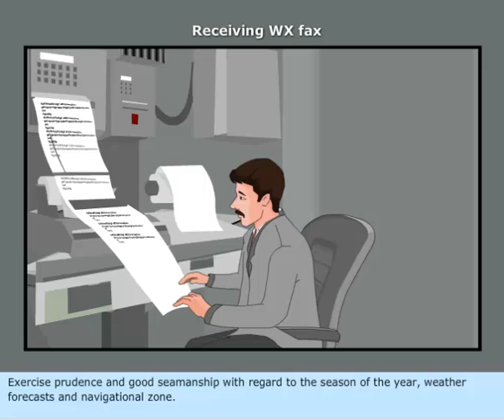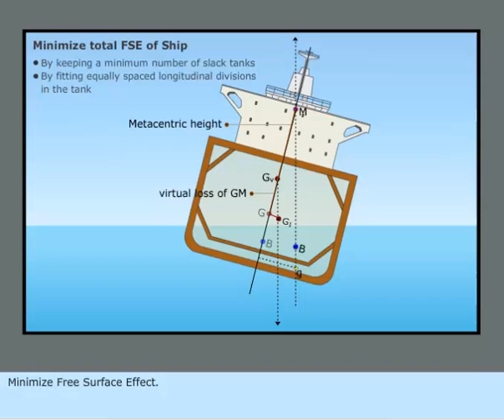MEO CLASS 4 AND 2 NAVAL ARCHITECTURE AND SHIP CONSTRUCTION. LESSON - 63